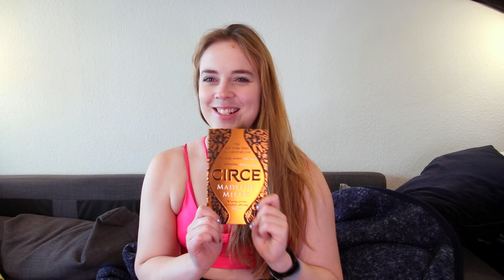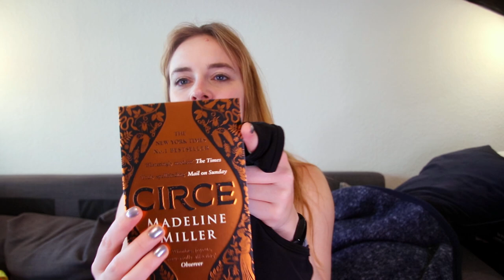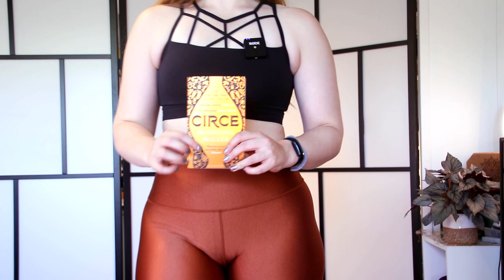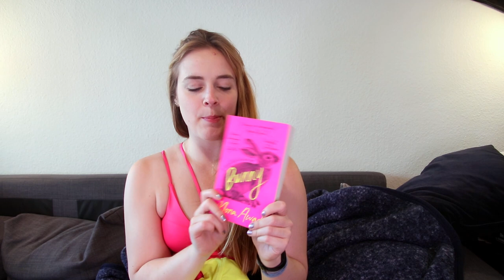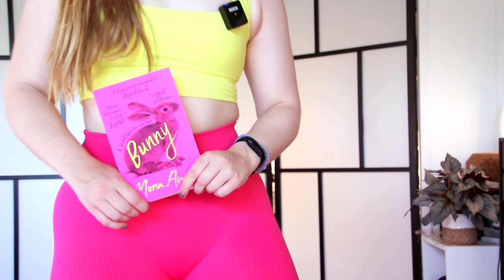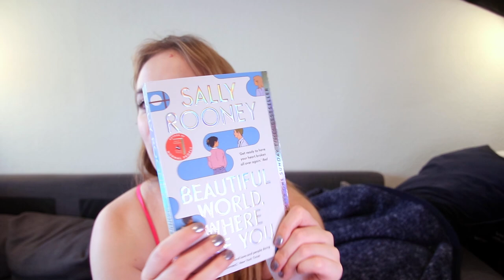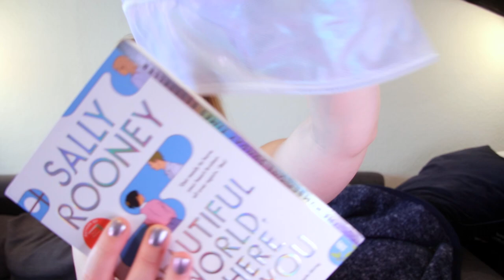Summer Reads & Activewear Mix & Match Outfits | Matching My Activewear To My Books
Hi guys and welcome to another video! Today I have a fun little activewear mix and match video for you, we're matching the outfits to some of my recent favourite books as well as some books in my to-be-read pile! Watch to find get some cute outfit ideas and some book recommendations for the summer too!

Here is the link to my goodreads profile in case you want to be friends or want to check out what I'm currently reading

00:00 Intro
01:39 Malibu Rising - Taylor Jenkins Reid (Cleo Harper Zone Bralet & Cleo Harper Form Leggings)
09:25 The Mountain in the Sea - Ray Nayler (aim'n Ribbed Seamless Strap Bra & Buffbunny Legacy Leggings)
16:03 Circe - Madeline Miller (Buffbunny Botanical Sports Bra & Forever 21 Shiny Leggings)
22:21 Bunny - Mona Awad (Buffbunny Revolution Sports Bra & aim'n Ribbed Seamless Tights)
29:46 Beautiful World Where Are You? - Sally Rooney (Reebok Iridescent Sports Bra & Buffbunny Collection Shine On Tights)
36:34 Final Thoughts

I'll gladly take advice for improvements, suggestions for new brands, etc.!

My current measurements:
height: 170cm/5'7"
bra size: 70B/75A / 32B/34A
waist: 71cm/28in
hips (widest part): 101cm/40in